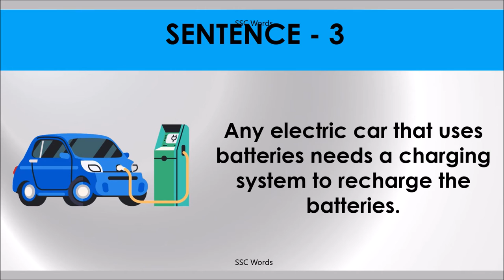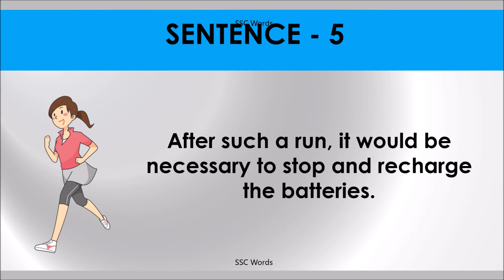RECHARGE THE BATTERIES Idiom 734 # Meaning and five sentences # SSC Words